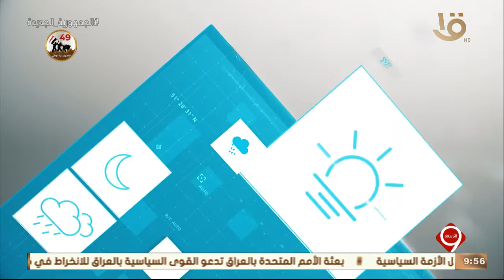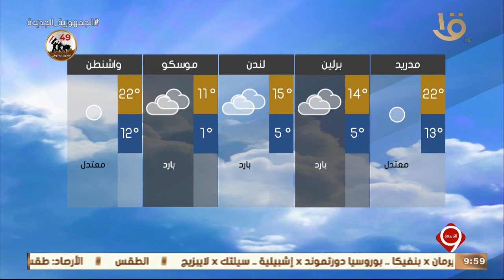نشرة التاسعة | بيان بدرجات الحرارة المتوقعة غدا